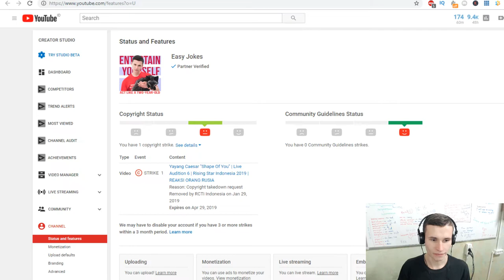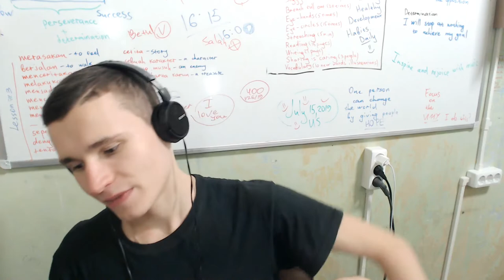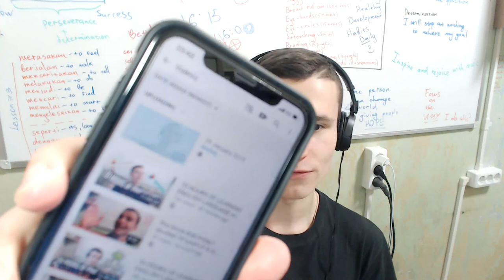I got a Copyright strike | Now I will only create MY OWN CONTENT